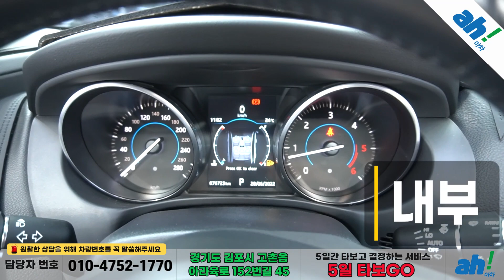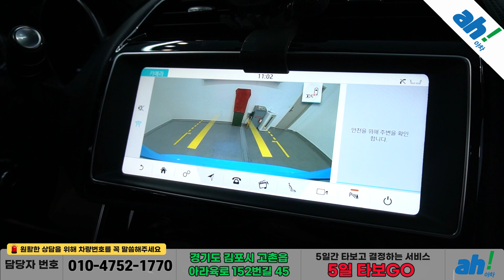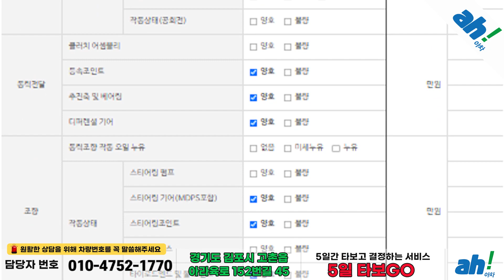[아차] 유니크한 외관 색상의 수입중고차!!😆재규어 XE 20d 프레스티지 feat. (139마9891)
1. 차량대금의 10% 결제 및 계약서 작성(차량 체크리스트)
2. 종합보험 가입(최소 3개월, 자차 포함)
3. 5일간 타보고 구매확정 시 차량대금 잔액 및 부대비용(이전비 등) 입금 후 이전 등록
4. 타보고 차량 반납 시 이유 불문 환불 처리(제반 비용 공제)

5일간 타보고 구매 결정하실 수 있는 서비스입니다.